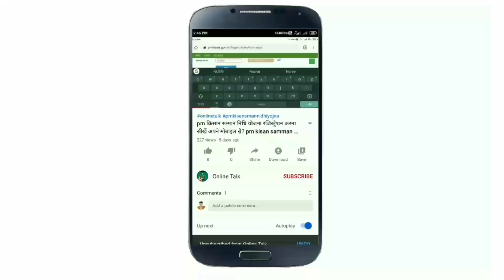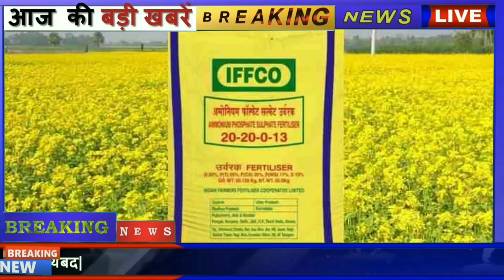khad ka paisa kab milega || pm kisan samman nidhi yojana 9 installment date || onlinetalk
24 घंटे में रुका हुआ पैसा खाते में जल्दी करें ये काम 100% गारंटी एक बार जरूर देखें!

खाद योजना की सच्चाई जानने  के लिए इस विडियो को देखें!

नमस्कार दोस्तों,

हमारे  चैनल पर आपको मिलेंगी,संपूर्ण और सटीक जानकारी ( हिंदी में ) अगर आपको कोई भी जानकारी समझ नहीं आती है तो आप हमसे कमेंट करके जरूर पूछे!
ऐसी ही महत्पूर्ण जानकारी के लिए आपके अपने चैनल से जुड़े रहिए।

pm kisan samman nidhi yojana next payment

 pm kisan next payment date released

 pm kisan 8th installment payment date

khad ke 5000 kab milenge

 pm kisan khad ke liye 5000

khad ke liye milenge 5000 hajar rupaye

 5000 rupiya kab aayega khad ke liye

 khad beej ke liye 5000 kaise milega

 5000 rupey khad ke liye kaise milega

 5000 khad ka paisa lene ke liye kaise apply karen

khad ka paisa 5000 rupaye kab

khad ke liye paisa kab milega